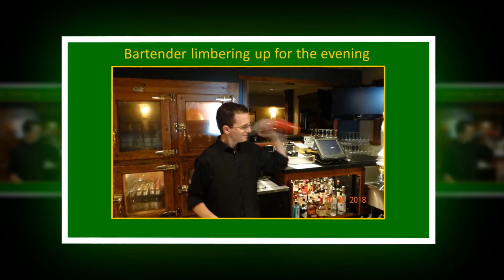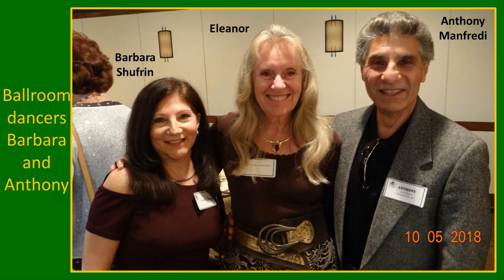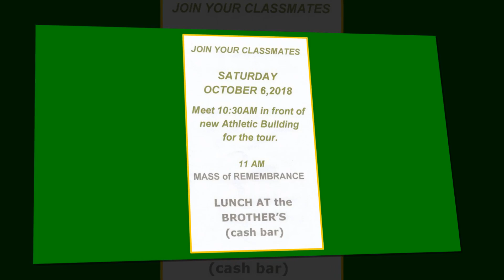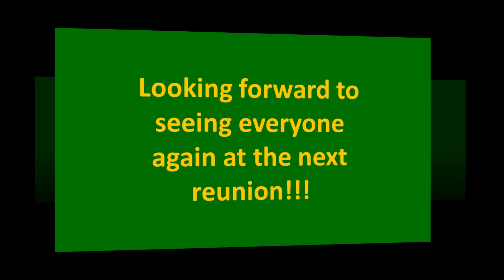RBC Class of 1963 55th Reunion October 5 6, 2018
Red Bank Catholic High School Class of 1963 55th Reunion - October 5-6, 2018